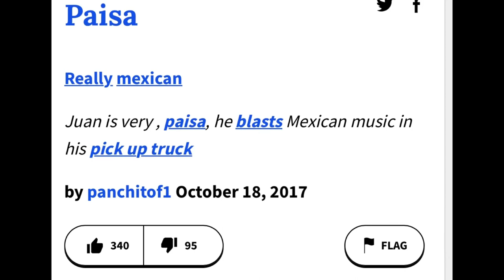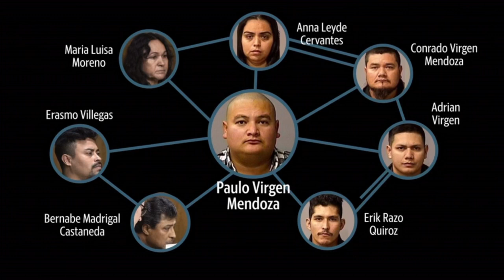The Story Of Paisa Sureno Cop Killer Paulo Virgen Mendoza